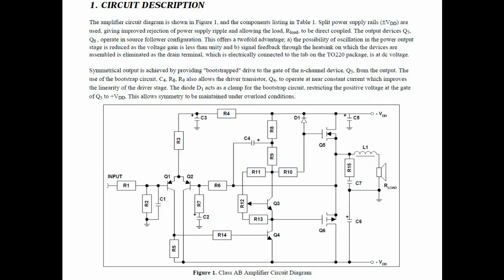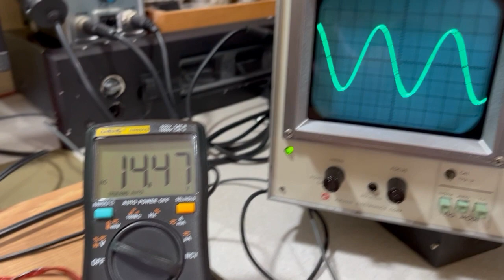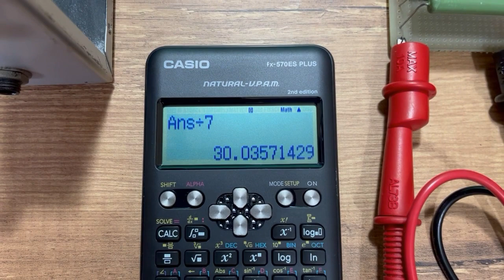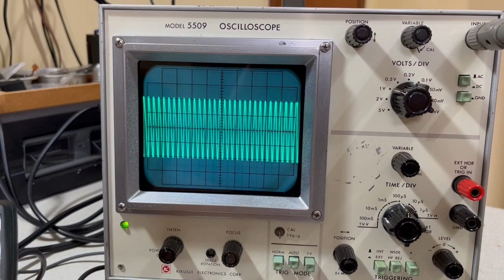AMPLIFICADOR DE AUDIO CLASSE AB COM MOSFET NA SAÍDA - MONTAGEM CASEIRA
Montei este amplificador de áudio classe AB em 2000, utilizei como base o projeto da INTERNATIONAL RECTIFIER (IR) utilizando 2 MOSFETS complementares na saída, para simplificar o circuito. Gostei do som desse amplificador, tem resposta plana, vai bem dos graves aos agudos. Na saída utilizei os MOSFETS IRF530 e o IRF9530, que são fáceis de achar. Esses transistores são rápidos, pois são para chaveamento e manejam altas correntes, que proporcionam ao uma reposta plana. Além disso, o MOSFET precisa de baixíssima corrente de excitação, simplificando circuito driver.  Os outros transistores foram o 2N2219 como driver VA,  2N2907 no par diferencial e o 2N2222 no ajuste de bias.
A fonte é simétrica tem +24v / -24v x 3A.
Este amplificador tem potencia de saída de cerca de 30 Watts RMS por canal. No video mostro o teste de potencia e usei uma carga resistiva de 7 OHMS. Depois fiz o teste de resposta de frequência de 20Hz a 22kHz.

Este é o link do projeto completo, com layout do PCB